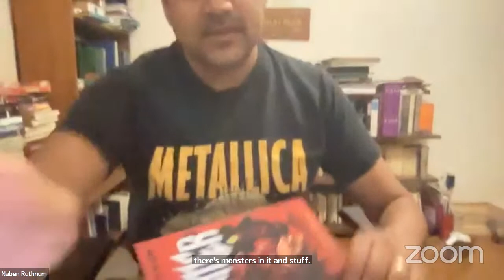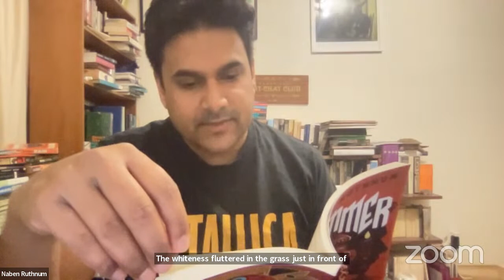Ephemera 48: Endings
To every story, there is a conclusion; to every song, a final chord; and to every gathering, a parting of the ways. After four amazing years, it's time for ENDINGS. We’ll be live on YouTube
This reading series explores speculative fiction. Through reading and performance, we wander new worlds, half-forgotten byways, and things yet undreamed.
We welcome you to our forty-eighth - AND FINAL - event, Endings, with readings by Ariel Lee, Naben Ruthnum, and Zalika Reid-Benta, with a musical performance by Alex White. Come bid us farewell, lay those deer bones to rest, and enjoy this month's ephemera!
Our Code of Conduct has been updated to include virtual events; please read before attending one of our events. We have a zero-tolerance policy when it comes to harassment of any kind:
We gratefully acknowledge funding support from the Ontario Arts Council.
We acknowledge that the land on which our co-chairs live and work is the traditional territory of many nations. For the city of Toronto, this includes the Mississaugas of the Credit, the Anishinabeg, the Chippewa, the Haudenosaunee and the Wendat peoples; this land is covered under Treaty 13. The city of Hamilton is situated upon the traditional territories of the Erie, Neutral, Huron-Wendat, Haudenosaunee, and Mississaugas, and is covered under the Between the Lakes Purchase, 1792, between the Crown and the Mississaugas of the Credit. Both locales are now home to many diverse First Nations, Inuit and Métis peoples and are part of the Dish with One Spoon.
As we will have virtual guests from many different locales, we encourage you to take a moment to acknowledge the nations, territories, and communities local to you.